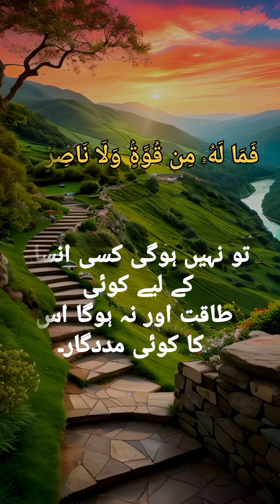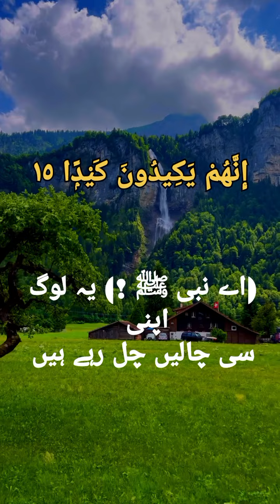Surah at-Tariq | quran tilawat |quran urdu tarjuma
Quran
Quran tilawat
Quran urdu tarjuma
Quran tilawat urdu
Quran translation
Quran urdu tarjuma
Earnwasi07